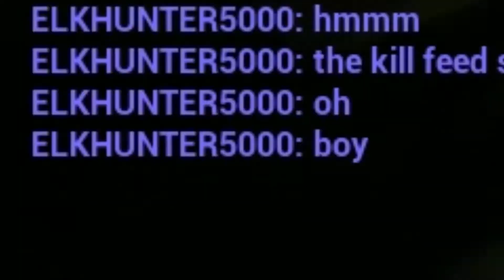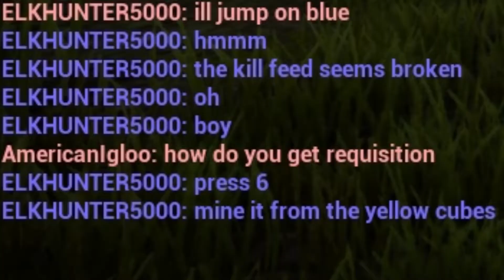YA BOI BRUM - TrenchesWIP